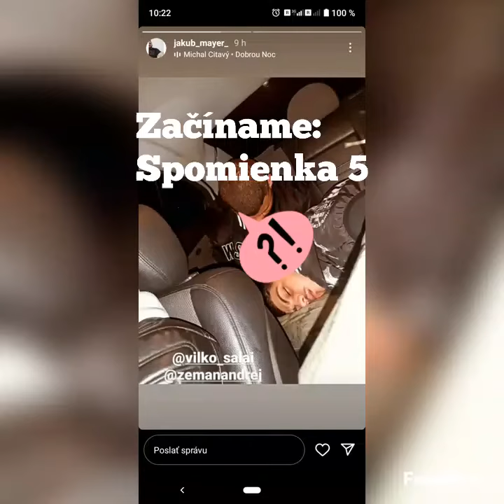fredy alkoholicka partia